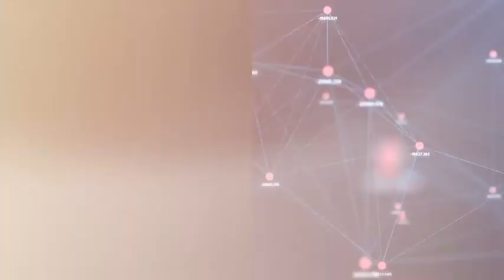Video template - Company Value Props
📣 Articulate your company's strengths with our Company Value Props video template! Enhance your brand's message and market appeal! 📣

Are you looking to effectively communicate the core values and competitive advantages of your company? Our Company Value Props video template is designed for businesses seeking to clearly and compellingly showcase their unique selling propositions. This template allows you to present the key aspects of your business that make it stand out in the market, helping to attract customers, partners, and investors.

In this video, we break down the key features and benefits of our Company Value Props template, perfect for marketing teams and business leaders who want to strengthen their brand positioning. From detailing product benefits to highlighting customer satisfaction, you’ll learn how to create a video that efficiently communicates what your company does best.

🔑 Key Features of Company Value Props Video Template 🔑
• Clear presentation of benefits: Emphasize the distinct benefits your company offers, making it easy for your audience to understand why they should choose your products or services.
• Highlight key differentiators: Showcase what sets your company apart from competitors, whether it’s innovative technology, superior customer service, or unique product features.
• Engaging visuals: Use high-quality images and videos to visually support your value propositions and make a lasting impression.
• Concise messaging: Keep your message focused and to-the-point to ensure it resonates with and is remembered by your audience.
• Call to action: Include a compelling call to action that encourages viewers to learn more, contact your company, or make a purchase.

Utilize our Company Value Props template to create a powerful video that articulates your business's strengths and aligns with your strategic marketing goals.

to access our Company Value Props template on Animoto.
• Upload visuals that highlight your company’s achievements, products, or customer testimonials.
• Customize the video to align with your branding, adding text that clearly outlines your value propositions.
• Preview your customized video to ensure it delivers your key messages effectively and matches your brand style. Adjust as needed for clarity and impact.
• Once satisfied, share your video across your website, social media, or in presentations to convey your company’s value directly to your target audience.

📚 Relevant Blog Posts 📚
• Digital Marketing Tools Explore essential tools to enhance your digital marketing strategies.
• Video Sales Pitch Learn how to craft compelling video sales pitches that effectively communicate your value propositions.

🎥 What is Animoto?
Animoto is a drag-and-drop video creation tool that makes it easy for anyone to create professional videos. No design or video editing experience required. It's perfect for corporate messaging, marketing campaigns, and investor presentations.